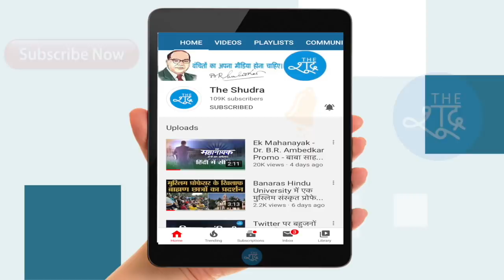Online Celebration of Dr Ambedkar Jayanti : यूं धूमधाम से मनाई गई ऑनलाइन आंबेडकर जयंती || Baba Saheb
पहली बार ऑनलाइन मनाई गई डॉ आंबेडकर जयंती
बहुजनों ने डिजिटल दुनिया में रचा इतिहास
दिल्ली से लंदन तक गूंजा जय भीम का नारा
यूं धूमधाम से मनाई गई ऑनलाइन आंबेडकर जयंती